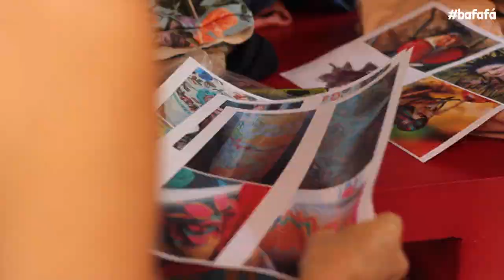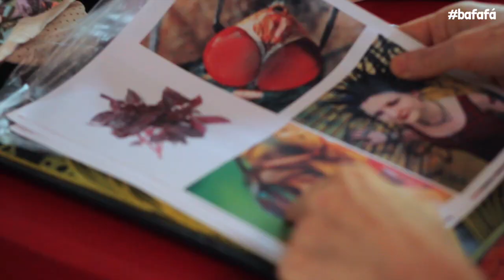Palavra Cantada - "Por Dentro do Bafafá" | FIGURINO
Querem saber como vão ser as roupas do novo show?
No Episódio 4 você fica por dentro da concepção do novo figurino!

Captação e Edição: Arthur Lopes
Produção: Luciana Ribeiro

Agenda de shows confirmados no mês de Outubro:

01 de Outubro - Salvador | Concha Acústica
08 de Outubro - Rio de Janeiro | Vivo Rio
12 de Outubro - Vitória | Shopping Vila Velha
14 de Outubro - São Paulo | Teatro Porto Seguro
15 de Outubro - São Paulo | Teatro Porto Seguro
21 de Outubro - São Paulo | Teatro Porto Seguro
22 de Outubro - São Paulo | Teatro Porto Seguro

Fique ligado nas próximas novidades!